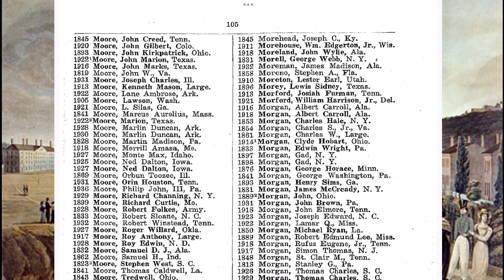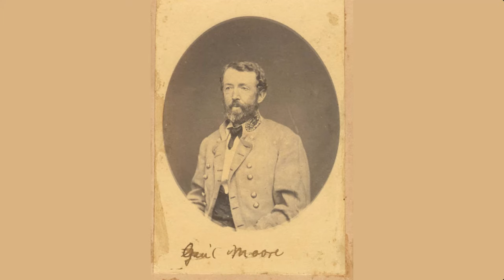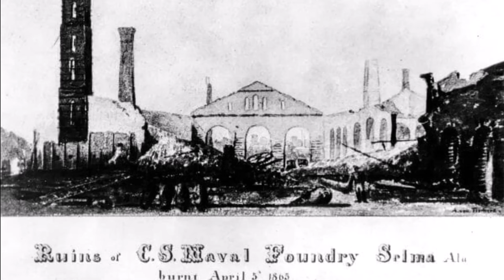The Texas Generals - Season 2 - Episode 2 - John Creed Moore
Title: The Texas Generals | Season 2, Episode 2 - Brigadier General John Creed Moore

Description:
🌟 Uncover the untold stories of Texas military legends in Season 2 of "The Texas Generals." Episode 2 delves deep into the life and legacy of Brigadier General John Creed Moore, a key figure in the Lone Star State's rich history.

🎥 Join us on a captivating journey through time as we explore the remarkable military career of Brigadier General Moore, a man whose leadership left an indelible mark on Texas and beyond. In this exclusive documentary, we are honored to be joined by the esteemed historian and author, Dr. Richard McCaslin, who provides expert insights into the life and times of this extraordinary Texan.

📜 Learn about the challenges and triumphs that defined General Moore's path, from his early days in the military to his pivotal role in shaping the course of Texas history. Dr. McCaslin's meticulous research and engaging narrative bring to light the nuanced perspectives that contribute to a comprehensive understanding of Moore's impact on the state and the nation.

🔍 Episode Highlights:
- 🏛️ Discover the historical context of General Moore's era.
- 🤠 Gain insights into his role in pivotal Texas events.
- 📚 Explore the military strategies that set him apart.
- 🧠 Hear expert analysis from Dr. Richard McCaslin.

👥 About Dr. Richard McCaslin:
Dr. McCaslin is a distinguished historian and author renowned for his expertise in Texas military history. As a key contributor to this episode, his wealth of knowledge enriches the narrative, providing viewers with a deeper appreciation for the complexities of General Moore's life and contributions.

🎓 "The Texas Generals" is a compelling documentary series dedicated to preserving and celebrating the legacies of iconic military figures who have shaped the history of Texas.

👍 If you're a history enthusiast or simply curious about the Texan military legacy, this episode is a must-watch! Thank you for being a part of "The Texas Generals" community! 🌟